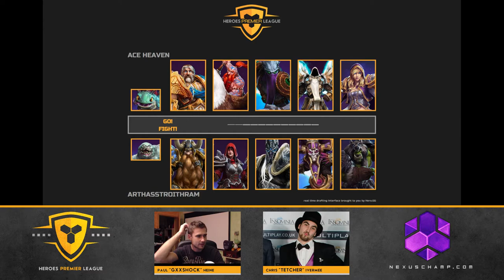Ace Heaven vs ArthasStroitHram - Heroes of the Storm Premier League (Q2-Semis)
Heroes Premier League Europe - Season 2 - Qualifier 2 [2015/01/18]
Semifinals
Ace Heaven vs ArthasStroitHram [Bo5] {Game 3 only}